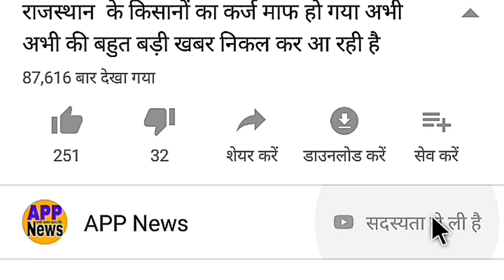5th Test Day-3 Highlights Live Match/INDvsENG/भारत बनाम इंग्लैंड लाइव मैच/Today Cricket Match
इंग्लैंड ने बनाये 284 रन भारत को मिली 132 रनों की बढ़त
रविंद्र जडेजा ने खेली शतकीय पारी
भारत की शानदार बल्लेबाजी
ऋषभ पंत ने बनाये 146 रन
1.INDIA vs England
2. India vs England 5th Test
3. INDvsEND LIVE
4. IND vs END 5th Test
5. India vs England  Test Highlight
6. IND vs END  Review 5th Test
7. India vs England 5th Test Playing XI
India England Ka Match India England  Highlights
8."Live: IND Vs END | Live Scores and Commentary

England ( Playing 11 ) : Alex Lees - Zak Crawley - Ollie Pope Joe Root - Jonny Bairstow - Ben Stokes ( c ) - Sam Billings ( w ) - Matty Potts- Stuart Broad - Jack Leach - James Anderson

India Team List : Shubman Gill - Cheteshwar Pujara - Hanuma Vihari - Virat Kohli - Shreyas lyer - Rishabh Pant ( w ) - Ravindra Jadeja - Ravichandran Ashwin - Mohammed Shami - Jasprit Bumrah ( c ) - Mohammed Siraj - Umesh Yadav - Shardul Thakur - Srikar Bharat - Prasidh Krishna